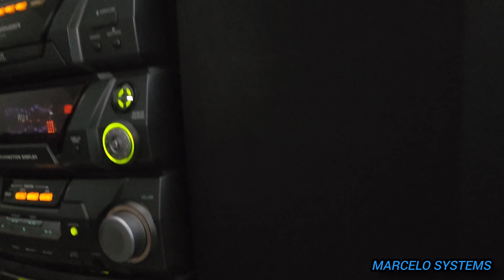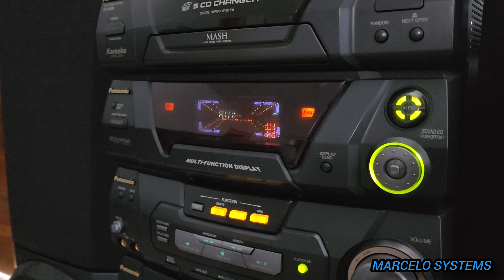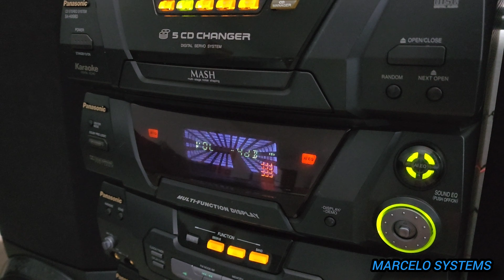AQUECENDO O MONSTRO PANASONIC SA-HM980